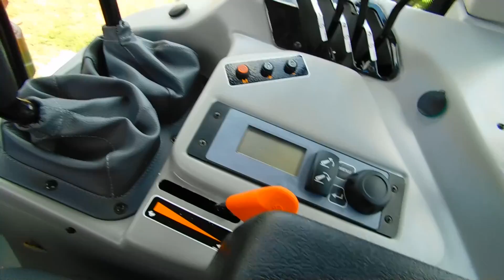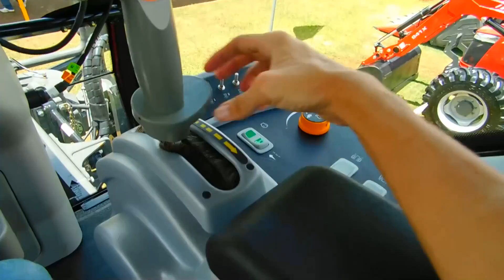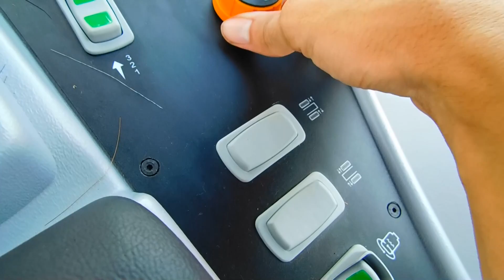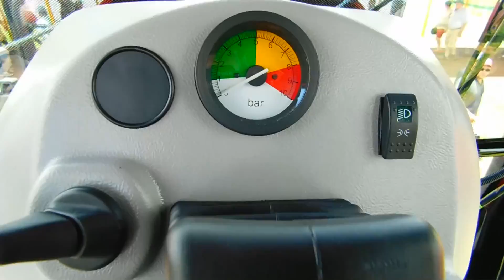06 - Massey Ferguson, Kuhn - Show Rural Coopavel 2019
Passamos agora nas marcas Kuhn e Massey Ferguson!
- Tecnologia de Fardos
- Tratores
- Pulverizador
- Colheitadeiras
- Miniaturas

Vídeo #06

Evento

Cidade: Cascavel - Paraná

Show Rural Coopavel é o Maior Evento da Tecnologia na Agricultura da América Latina! São muitas as novidades desde o pequeno ao grande agricultor...

Viu mais alguma coisa errada no vídeo? Nos avise pelos Comentários!!!